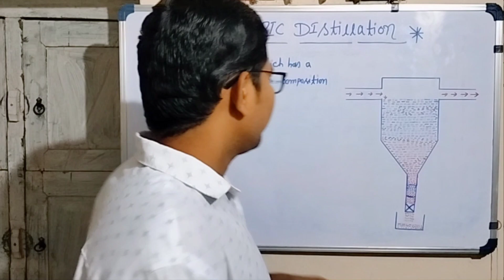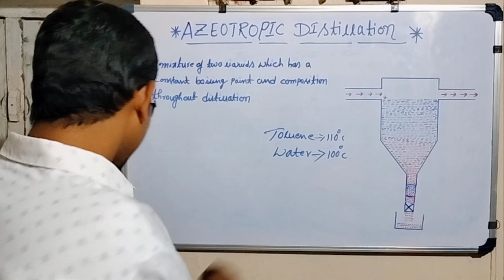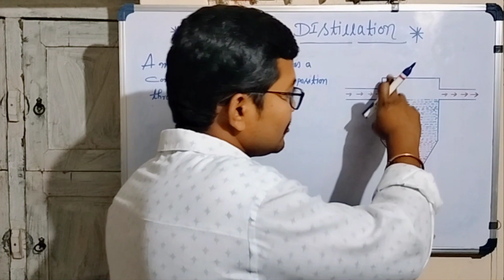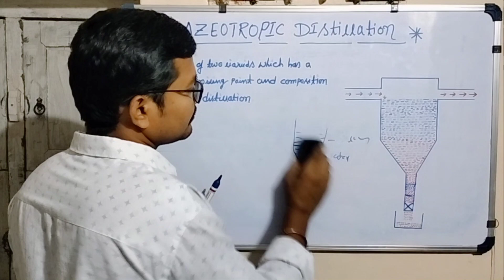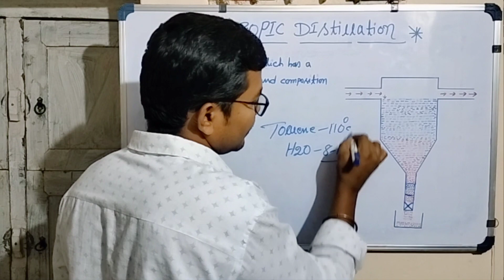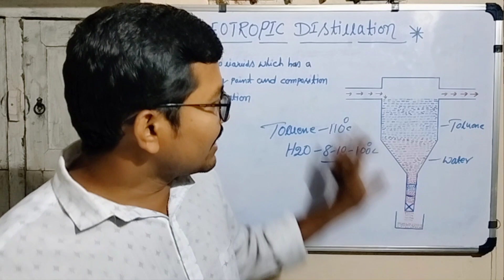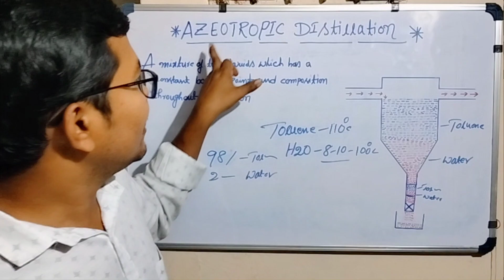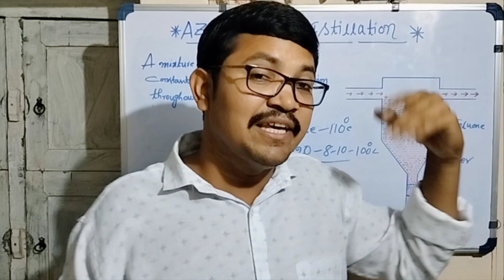what is Azeotropic Distillation, Use of azeotropic Distillation (or )separation (or ) Collection .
what is Azeotropic Distillation, What is the Use of azeotropic Distillation (or )separation  (or ) Collection .